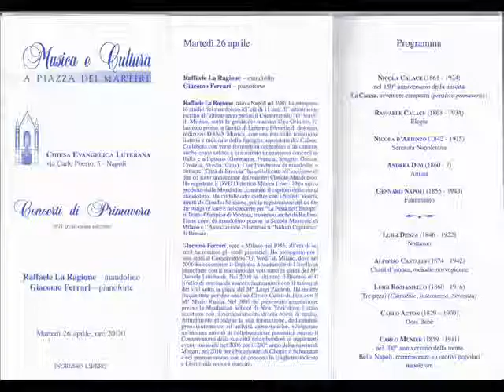BRUNO AYMONE CHANNEL - RAFFAELE LA RAGIONE, GIACOMO FERRARI in concerto 4° parte - di Bruno Aymone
RAFFAELE LA RAGIONE, GIACOMO FERRARI
 in concerto
 4° parte

Musica e Cultura
a Piazza dei Martiri
Concerti di Primavera 2011
XIII Edizione

Chiesa Evangelica Luterana
Napoli, 26 Aprile 2011

Video di Bruno Aymone